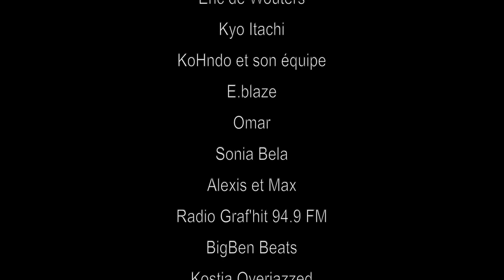The Selenites Band at New Morning Yekatit Mulatu Astatke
The selenites Band at New Morning Paris
15/09/2023
Yekatit is composed by Mulatu Astatke

Grands remerciements à l’équipe de la Beat Tape Session, Dj Ness Afro, E.Blaze et Sonia Bela!